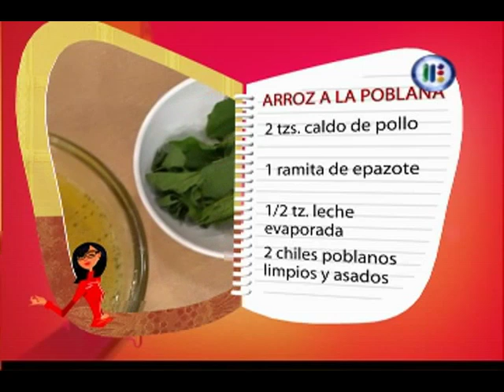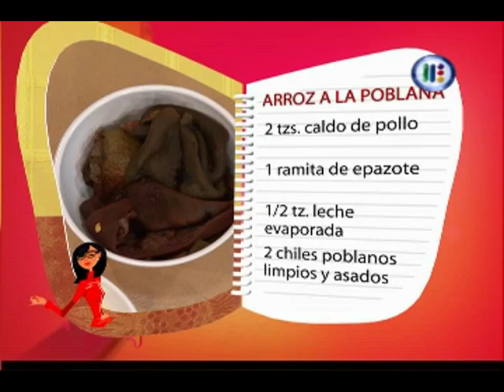Arroz a la Poblana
Conoce la manera de preparar arroz al estilo de la auténtica cocina poblana.